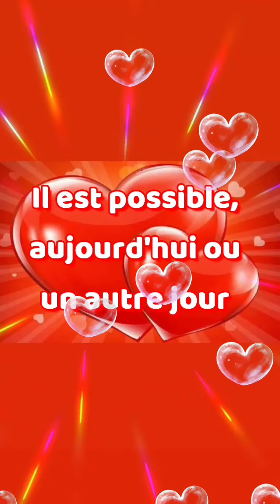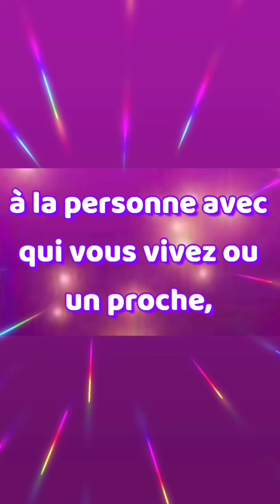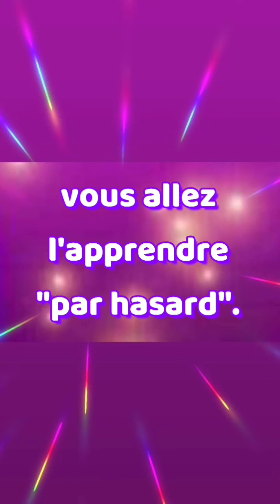🔮 Jeudi 16 juin 2022 🔮 Guidance par canalisation.